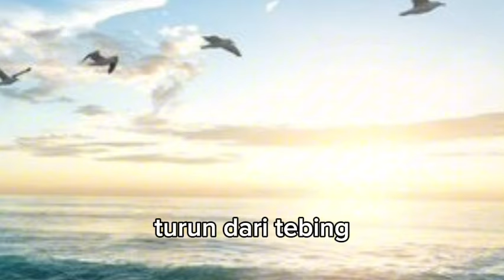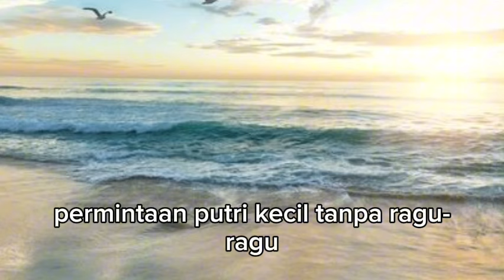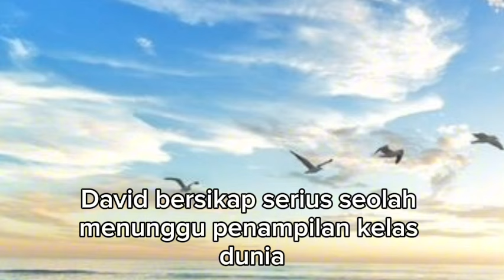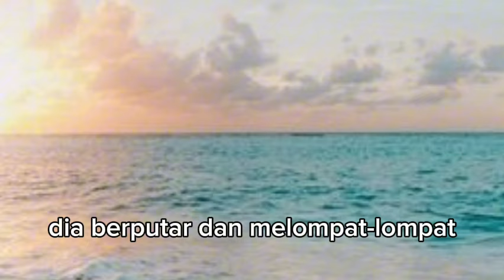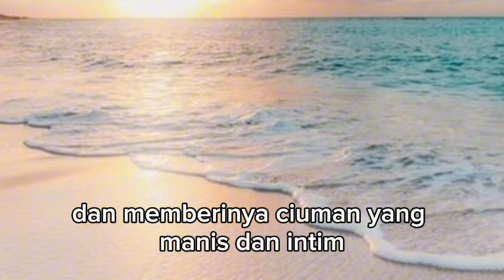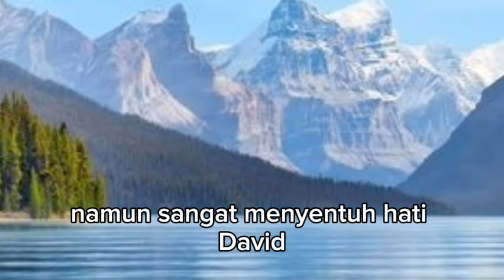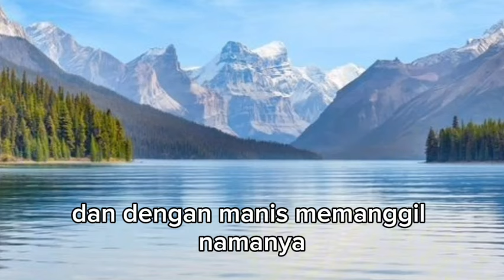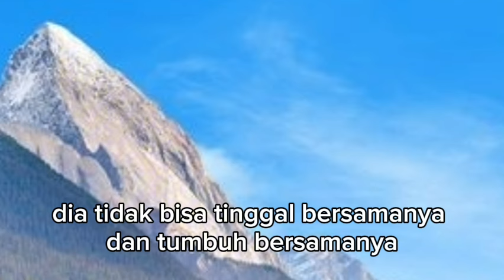PUTRI KECIL TIDAK INGIN DAVID PERGI LAGI !!! ternyata suamiku penguasa asia eps 600